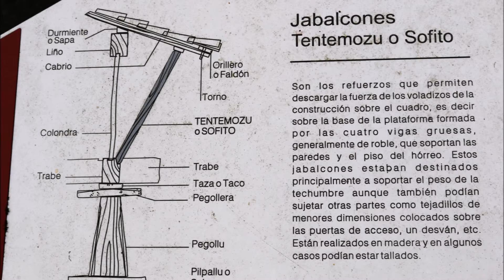The village of El Espinareu Piloña Asturias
A charming village, in the municipality of Piloña, is a place to enjoy nature.  After a walk in Espinaréu to admire the  well preserved Hόrreos ( granaries),  the recreational area La Pescanca offers  picnic area and routes along the  Rio Infierno river.